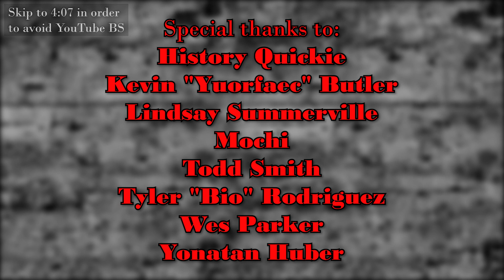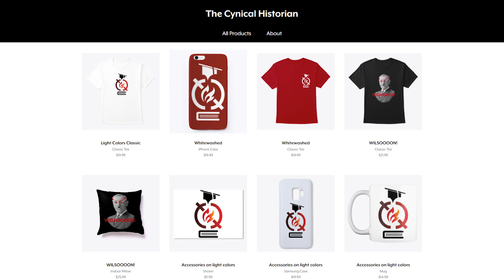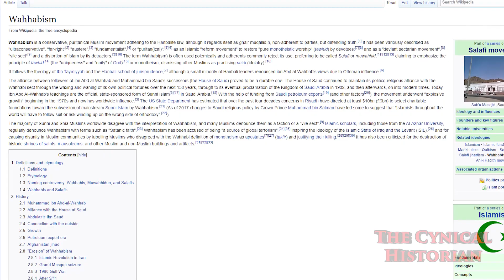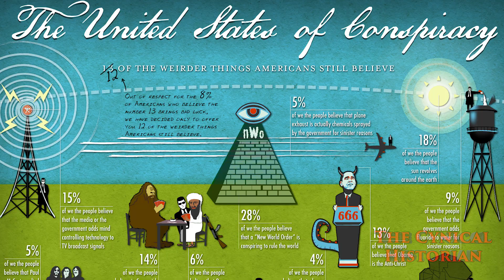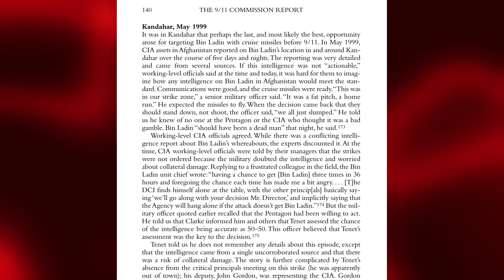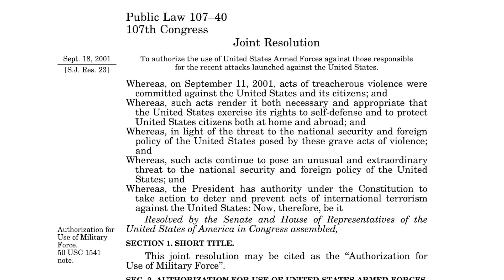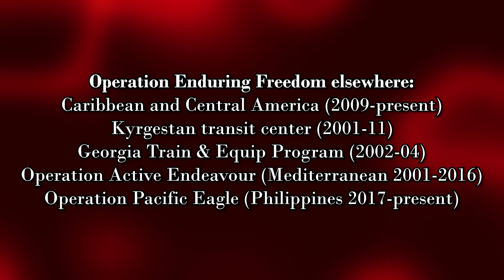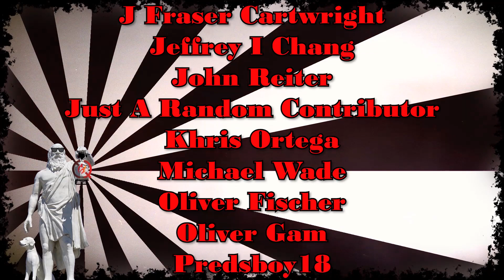What Caused the War on Terror? (feat. Hikma History)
It’s been a decade since I fought in Afghanistan, and a decade before that began.  Yet somehow, we’re still fighting there.  Perhaps we’re finally the end of it, but the beginning is so far away that I think we need to re-examine what caused it.

See pinned comment and its replies for references, notes, responses, and errata

Wiki:  The war on terror, also known as the Global War on Terrorism and U.S. War on Terror, is an international military campaign launched by the United States government after the September 11 attacks.[33] The targets of the campaign are primarily Sunni Islamic fundamentalist armed groups located throughout the Muslim world, with the most prominent groups being Al-Qaeda, the Islamic State, the Taliban, Tehrik-i-Taliban Pakistan, and the various franchise groups of the former two organizations. The naming of the campaign uses a metaphor of war to refer to a variety of actions that do not constitute a specific war as traditionally defined. U.S. president George W. Bush first used the term "war on terrorism" on 16 September 2001,[34][35] and then "war on terror" a few days later in a formal speech to Congress.[36][37] In the latter speech, George Bush stated, "Our enemy is a radical network of terrorists and every government that supports them."[37][38] The term was originally used with a particular focus on countries associated with al-Qaeda. The term was immediately criticised by such people as Richard B. Myers, chairman of the Joint Chiefs of Staff, and more nuanced terms subsequently came to be used by the Bush administration to publicly define the international campaign led by the U.S.[33] While it was never used as a formal designation of U.S. operations in internal government documentation,[39] a Global War on Terrorism Service Medal was issued.